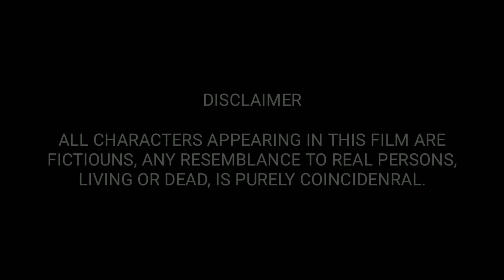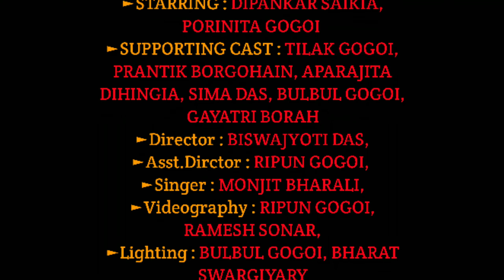Ebar Bhabi Saba Sun || New Assamese Short Film 2021 || Dream Beginner's Presents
Ebar Bhabi Saba Sun || New Assamese Short Film 2021 || Dream Begnnier's Present

It is the story of a lover who falls in love with a girl 👩‍❤️‍👩 after a year. He tries to tell the girl but is unable to tell 🥺 and when he tells, his love remains one sided 🙂

►Story & Dailog : BISWAJYOTI DAS

►STARRING : DIPANKAR SAIKIA, PORINITA GOGOI

►SUPPORTING CAST : TILAK GOGOI,  PRANTIK BORGOHAIN, APARAJITA DIHINGIA, SIMA DAS, BULBUL GOGOI, GAYATRI BORAH

►Director : BISWAJYOTI DAS,

►Asst.Dirctor : RIPUN GOGOI,

►Singer : MONJIT BHARALI,

►Videography : RIPUN GOGOI, RAMESH SONAR,

►Lighting : BULBUL GOGOI, BHARAT SWARGIYARY

►Background Vocal Writer : BISWAJYOTI DAS

►Reciter : MONJIT BHARALI

►Video Editing : TILAK GOGOI

►Special Thanks :
DEBAJIT GOGOI, KUSHAL GOHAIN, , TINKU SAIKIA, PRANJIT BHARALI, SIDDHARTH DAS, DHIRAJ BORUAH, BITUPAN HAZARIKA, PRANAB, PARVEZ HASHMI, PANKAJ GOGOI,PINKU DAS,BIKASH DORJEE,PINKU DAS AND OUR FAMILY MEMBERS

assamese short film script, ebar vabi saba sun, ebar bhabi saba sun , ebar bhabiba ,